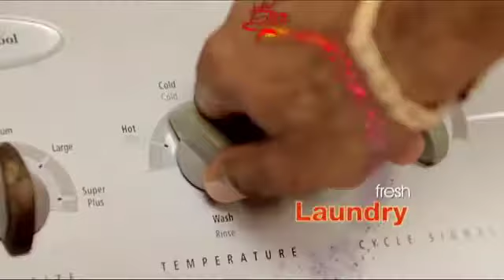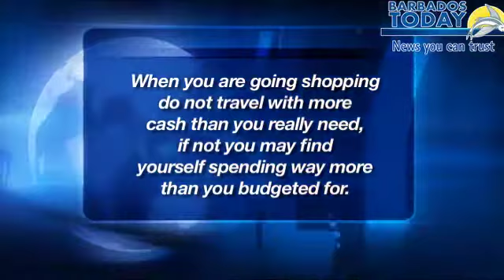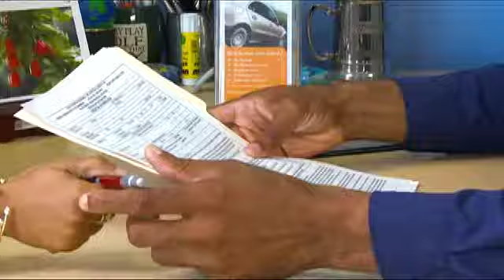6 PM NEWS UPDATE - MARCH 20, 2014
A political scientist calls the Estimates disappointing and says there's nothing to suggest Dr David Estwick's alternate economic proposals will be taken on board.
The man charged with Josiah Clairmont's murder appears in court.
Small businesses ask for Government to set aside a portion of work for them.
Jamaica's education ministry investigates claims that a textbook in schools contains racist comments.
...and more in the 6 update.